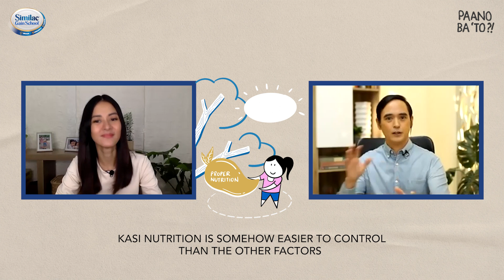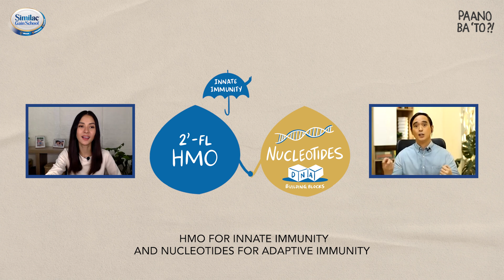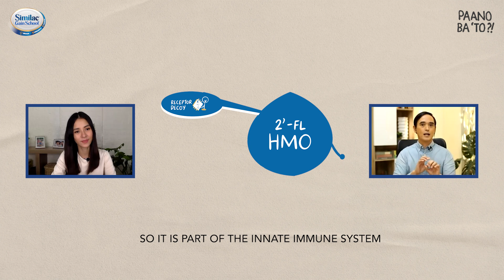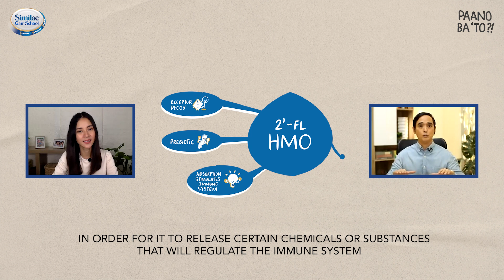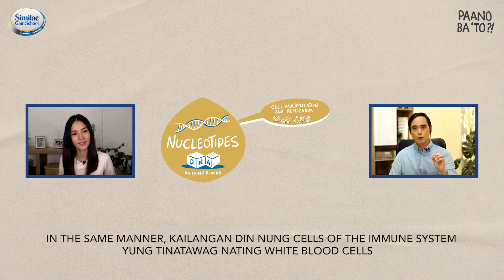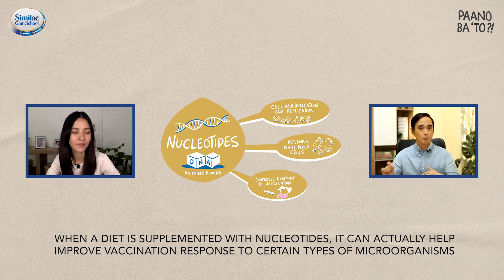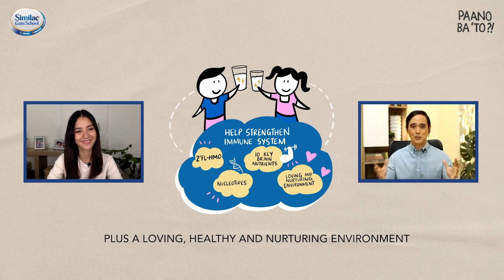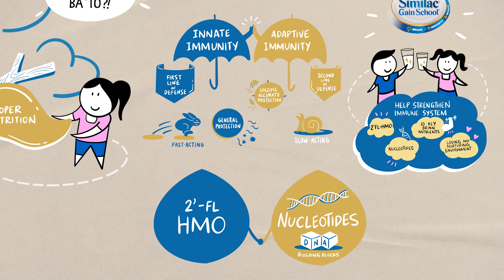The Immune System Has WHAT?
PaanoBaTo: Did you know that there are TWO components to our immune system? Dr. Jun Dimaano explains what that means and how we can level up our kids' immunity!

Let's keep our kids healthy, safe and protected with the help of SimilacGainSchool Dual-Layer Protection system!